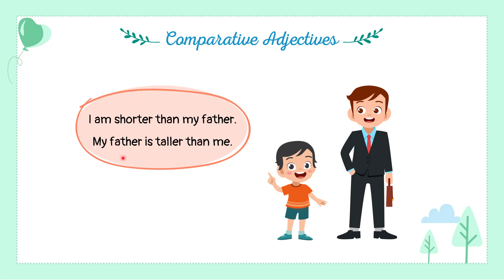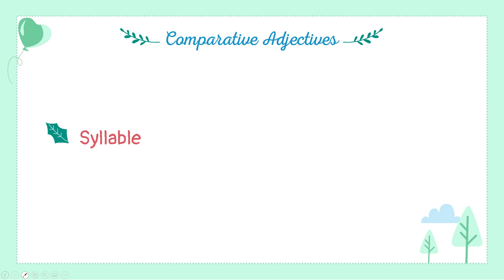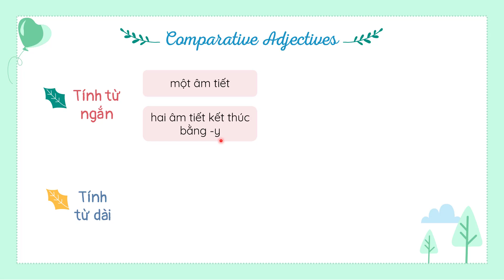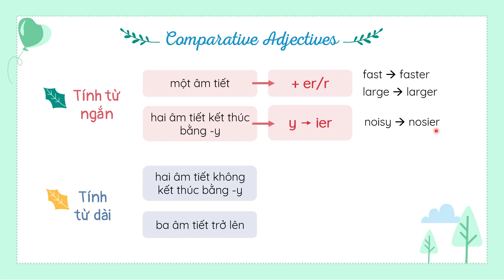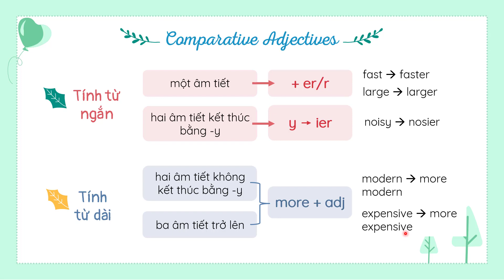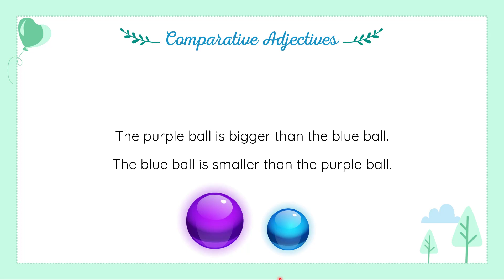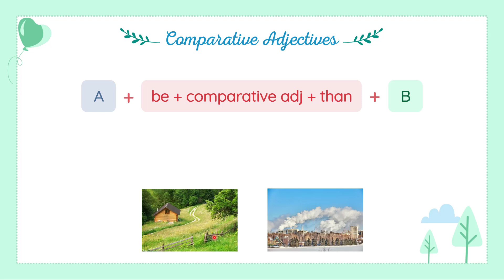Unit 4: My neighbourhood - A closer look 2 - English 6 Global Success [OLM.VN]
Bài học giúp các con nắm vững cấu trúc so sánh hơn của tính từ.

Học hiệu quả hơn bằng cách tương tác trực tiếp với bài giảng tại